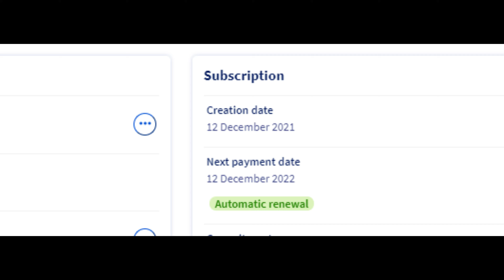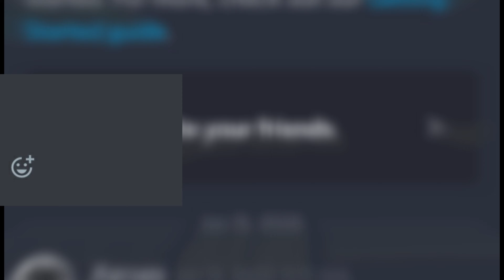WE CAN BRING BACK THE PAST !! Shaiya Sanctuary Official Trailer #1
get ready for THE LONGEST SERVER EVER !!